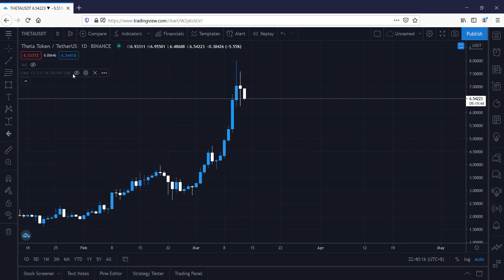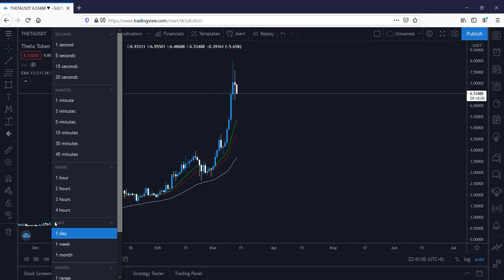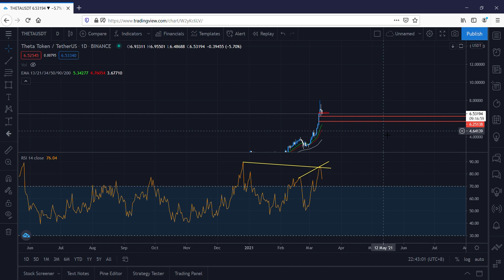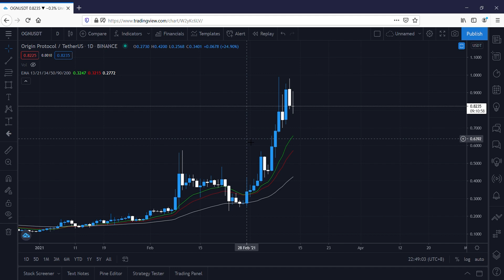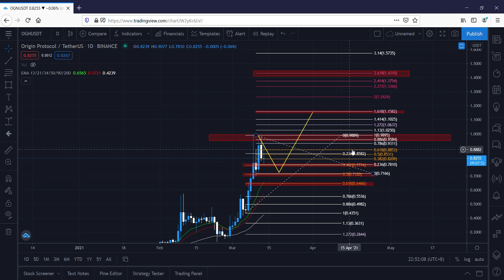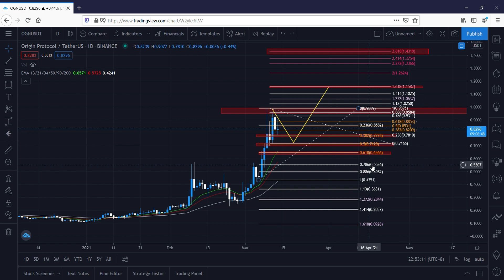Koin-koin NFT ini berpeluang naik - Analisa Koin THETA, ENJ, OGN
Outlook cryptocurency Theta, Enjin, Origin Protocol

Exchange:
Bybit (Jika ada masalah dengan URL, ganti bybit menjadi bytick)

Binance (Jika ada masalah dengan URL, ganti .com dengan .cc)
Dapatkan bonus komisi dengan menggunakan link diatas!

Mau bisa analisa dan buat signal trading sendiri? Silahkan hubungi jika tertarik untuk mempelajari cara analisa secara teknikal.

Silahkan komen dibawah untuk crypto yang kalian ingin saya analisa